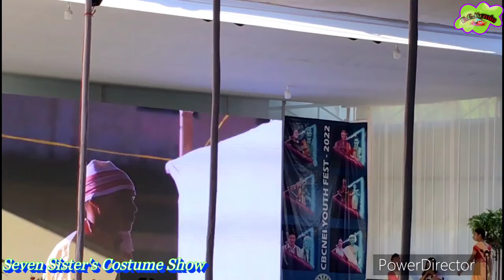SEVEN SISTER'S STATES CULTURAL & TRADITIONAL COSTUME SHOWS// CBCNEI YOUTH FESTIVAL.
COUNCIL of BAPTIST CHURCHES in NORTH EAST INDIA.(CBCNEI) YOUTH FEST...TURA...2022.

Seven Sister's States. Cultural & Traditional Costume shows...

There are:-...
Karbie. etc

any content of my Videos.

Na'simangni Gamchatbegipa Somoiko Jakkale Ia Noksarangko niahanina...@Mitelbea Sakantikon.❤❤

MAY GOD BLESS You and All my VIEWERS.

                  💞💞THANKS💞💞